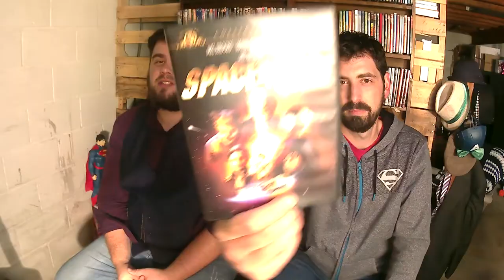giveaways for our fans and such :) for FREE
we have:
-Space Balls dvd
-Winnie the pooh lamp
-captain America snow globe

Its better to give than to receive

Also want to give a shout out, for letting us use his harmonica for some background music to  SergeyZZZ1977